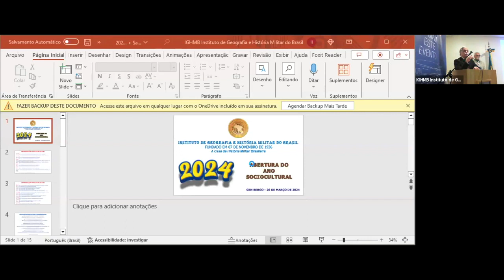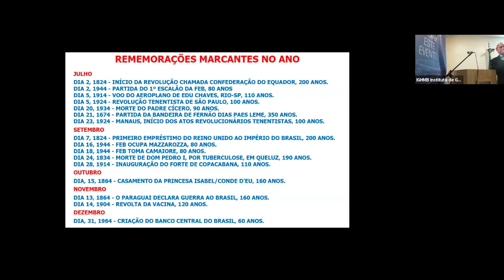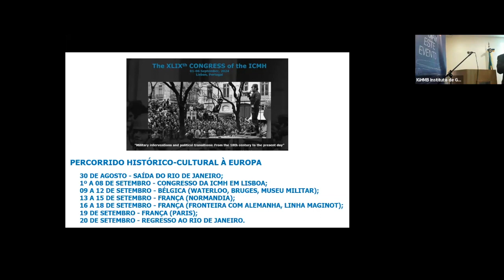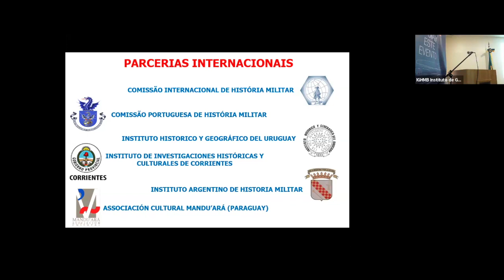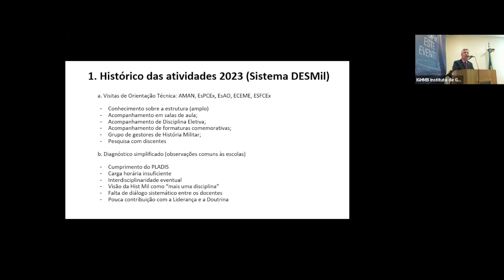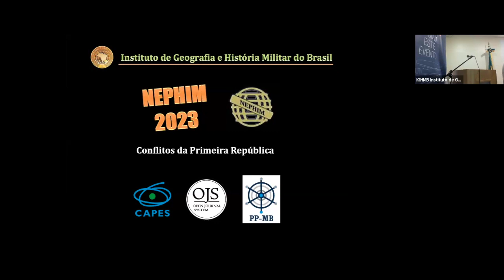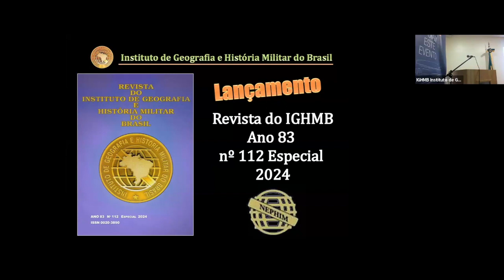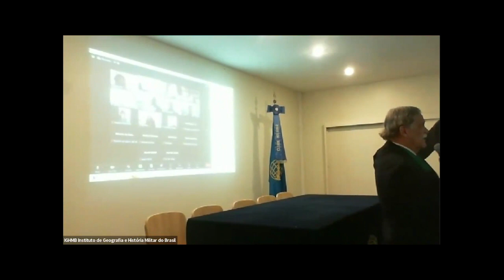Sessão Solene de abertura do Ano Sociocultural 2024 no IGHMB (26/03/2024)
As palestras proferidas no Instituto de Geografia e História Militar do Brasil (IGHMB) possuem finalidade educativa e cultural, sem nenhum objetivo financeiro. As opiniões emitidas por palestrantes e debatedores são de responsabilidade exclusiva dos que as emitem. Sempre que possível, as fontes das informações e imagens estão referidas oralmente ou junto à bibliografia.